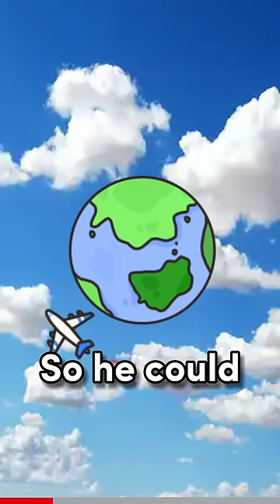Genius people who beat the system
Genius people who beat the system part 1

Video is about one Chinese man who was able to get free food

facts education solutions
facts family app

facts financial aid
application
facts
christmas facts
facts elevate 2022
blue whale facts
facts don't care about your
feelings

facts definition
fun facts
facts education
beets nutrition facts
interesting facts
facts financial aid

calculator
facts engineering

facts examples
boston tea party facts

facts can be proven or
disproven by
random facts
facts district code
funny facts
facts daily
weird facts
facts every american
should know
fun facts about animals
facts def
fun facts about me
fun facts about yourself
facts customer service
number
facts definition and
examples
facts erp
facts of life
fun random facts
earth facts
amazing facts
facts devices
facts charlie heat
fun weird facts
eiffel tower facts
facts don't matter cartoon
facts management

facts conference 2022
egg nutrition facts
facts database
mcdonalds nutrition facts
facts crossword clue
elephant facts
facts do not cease to exist
facts of life facts
did you know facts
facts customer service
egypt facts
dates nutrition facts
facts gif

facts grant and aid

facts grades login

facts grant login
facts about mars
earthquake facts
facts catholic school
dog facts
facts about saturn
earth day facts
equipmentfacts
dolphin facts
facts clipart
facts about jupiter
dinosaur facts
facts chief Keef
facts about the sun
dunkin donuts nutrition
facts

dairy queen nutrition facts
easter facts
facts grades
facts cannot be
copyrighted
facts giving
facts family portal
facts about neptune
facts generator
cat facts
deforestation facts
facts for kids
facts game
facts about uranus
disturbing facts
cool facts
facts first
facts guy tiktok
diet coke nutrition facts
facts about earth
crazy facts
facts financial aid
facts george washington
giraffe facts
facts en español
facts family portal login
facts everyone should
know
facts about mercury
creepy facts
facts facts
great wall of china facts
animal facts
facts facts charge
christopher columbus
facts
avocado nutrition facts
covid vaccine facts
about dogs facts
about cats facts
cheetah facts
about india facts
about the titanic facts
carrot nutrition facts
about space facts
about earth facts
about me fun facts
facts back it up back it up

facts book

facts by guff

facts billing
facts bg lil pat
facts benjamin franklin
facts by her
facts beat fiction
facts buzzfeed
black history facts
banana nutrition facts
burger king nutrition facts

broccoli nutrition facts
bee facts
brazil facts
butterfly facts